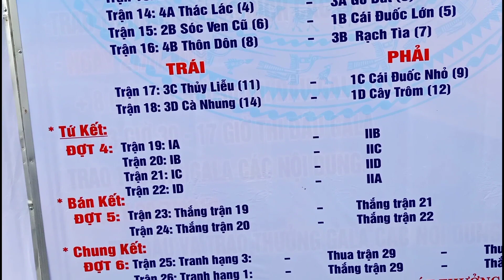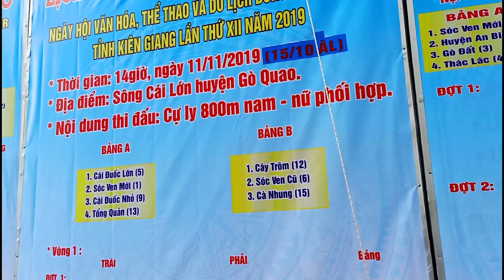TOÀN CẢNH ĐUA GHE NGO - NGÀY HỘI OC OM BOOC GÒ QUAO 2019.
Đây là toàn cảnh của ngày hội đua thuyền, đua ghe ngo 2019.